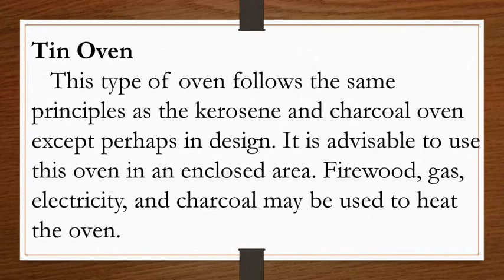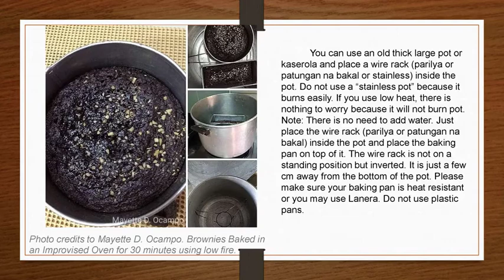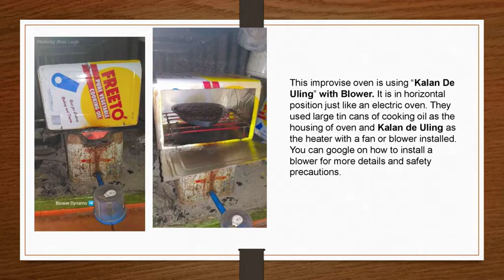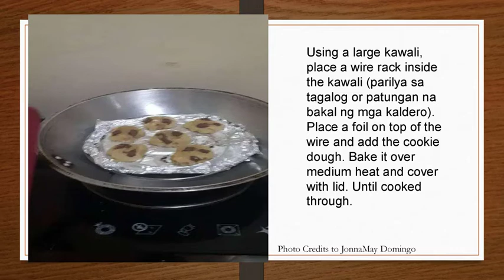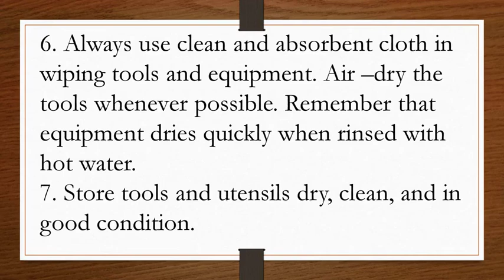Kinds of Oven and alternative ways of baking without the use of oven